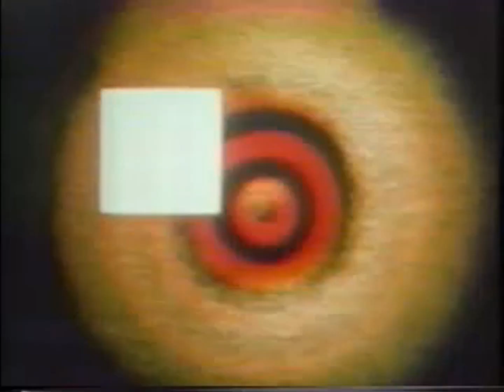Delia Derbyshire - Mattachin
BBC Radiophonic sounds created by Delia Derbyshire